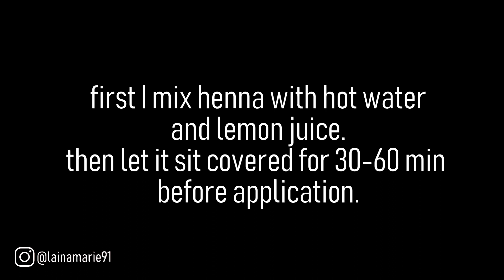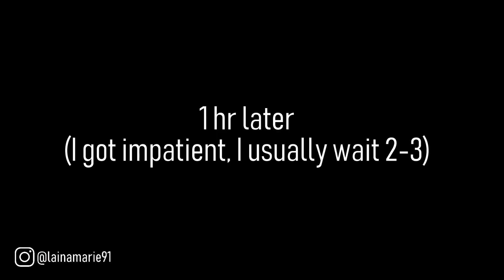How I Naturally Color My Hair with Henna : Red Henna on Long Medium/Dark Brown Hair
Watch me dye my hair naturally with henna.
I use Light Mountain Red on my naturally medium/dark brown brunette hair.
This is my first touch up in 9 months, so there is a lot of root growth and I touch up the lengths of my hair as well. Below are even more videos about henna. Enjoy.

About My Channel:
Welcome to my beauty and fashion channel! I also have a vlog channel where you can learn more about me on a more personal note, but here we talk about all the girly wonderful things that go along with makeup, skincare, haircare, style, DIY, and so much more! I hope you enjoy watching my videos as much as I enjoy making them. I began this channel back in 2012 with encouragement from my then boyfriend, now husband, Justin.